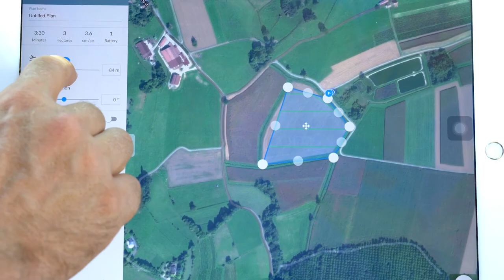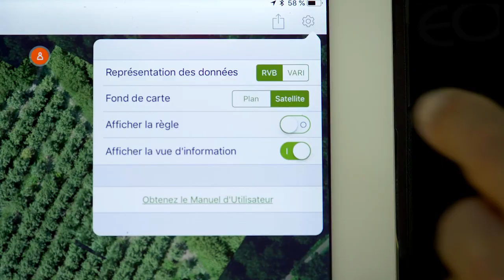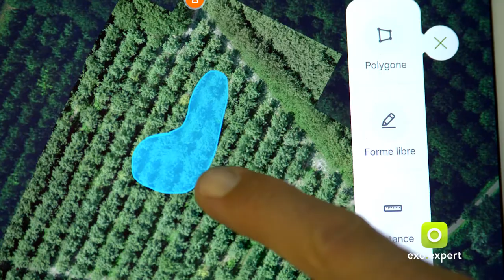GROUPAMA - film Exo.Expert version anglaise 2018 actualisée (1228-02))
Groupama Rhône-Alpes Auvergne, l’un des acteurs majeurs de l’assurance mutuelle en France et tout particulièrement dans le domaine agricole, innove avec le lancement de exo.expert ™, une solution de drone autonome destinée aux experts en assurance et aux agriculteurs. Un produit développé en partenariat avec la start-up grenobloise Squadrone System.

C’est dans le cadre de ce projet que le groupe nous a confié la réalisation de ce film de présentation, initialement voué à enrichir les pitch lors de manifestations dédiées à l’innovation numérique dans les domaines de l’assurance et de la banque.

Ici le film avec voix-off en version anglaise (actua sept 2018)

Client : Groupama
Année de production : 2017
Thème, format : assurances, agriculture, expertise, drone, film produit